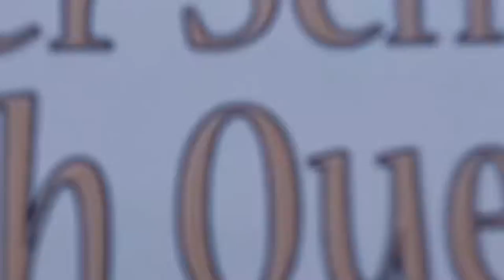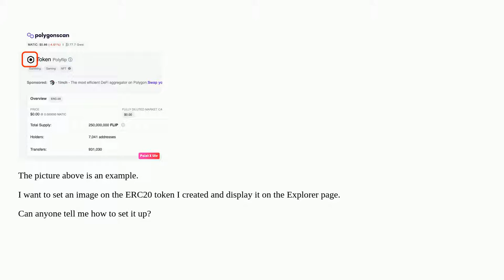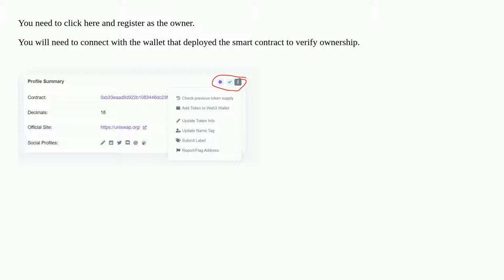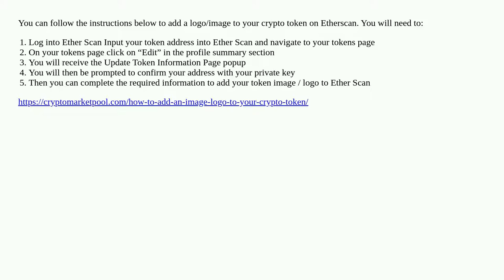How do I set an image for ERC20 tokens on Etherscan?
A special thanks goes out to the community

  explorers erc-20